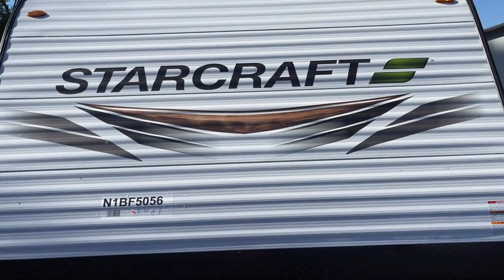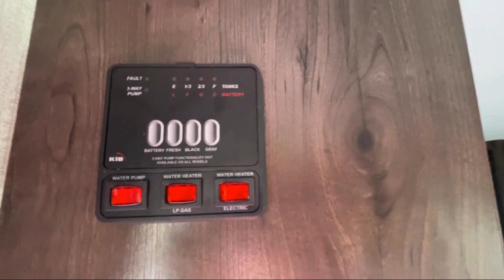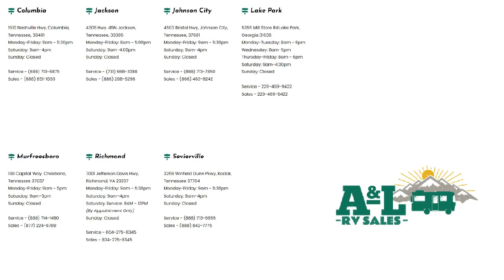Columbia Spring Hill Mt. Pleasant Lewisburg Franklin